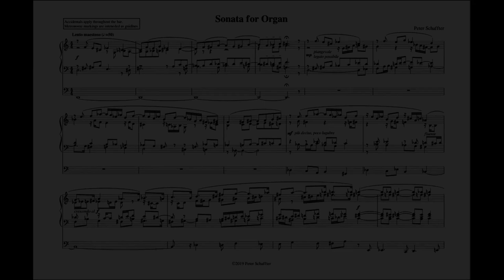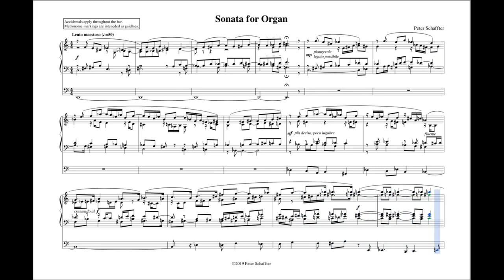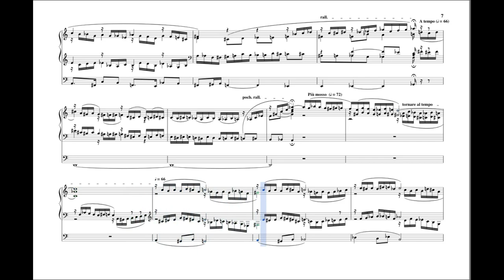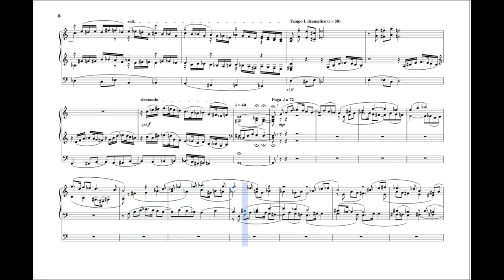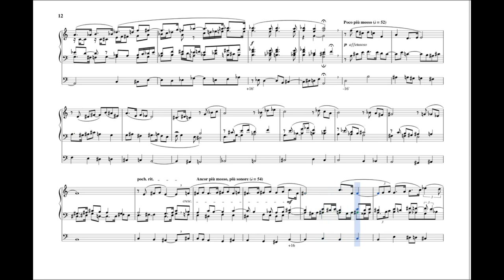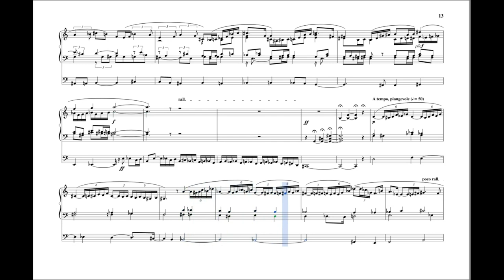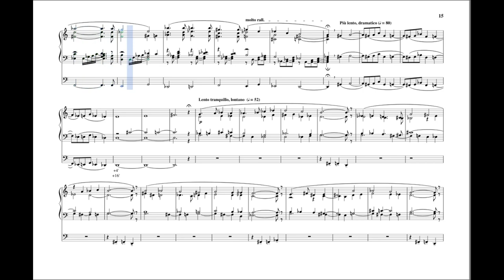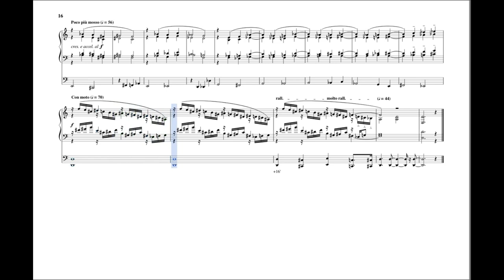Sonata for Organ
Score created with MuseScore and GrandOrgue, using the Piteå School of Music Organ sampleset assembled by Lars Palo.

The Sonata for Organ was conceived for the Karl-Wilhelm tracker in St. Andrews Presbyterian in Toronto.  The expected performance did not take place, but with the help of Lars Palo's splendid Piteå sampleset, the piece can now be heard.  The Piteå organ is smaller and less flexible than the Karl-Wilhelm, but the sound is clean and silvery, making it ideal for the dense contrapuntal texture.  A live performance on the Piteå organ would be possible with the registrations I've chosen, though it would require two nimble and well-coordinated registrants.

Anyone wishing to perform or study the Sonata can get a copy of the score and an mp3 at http:/